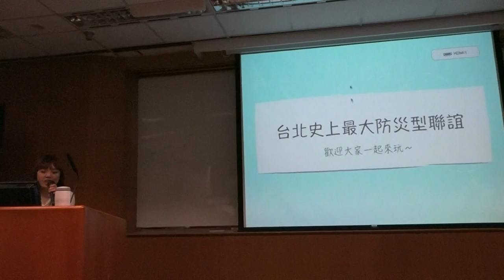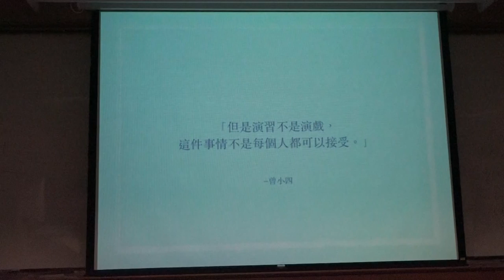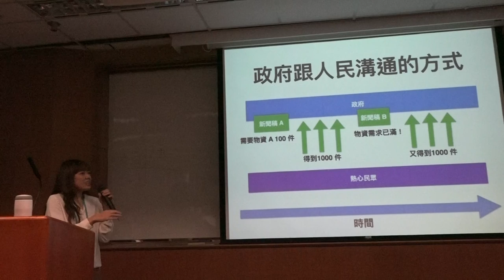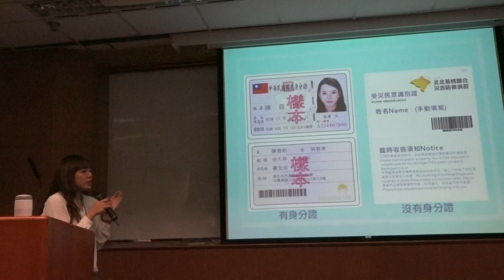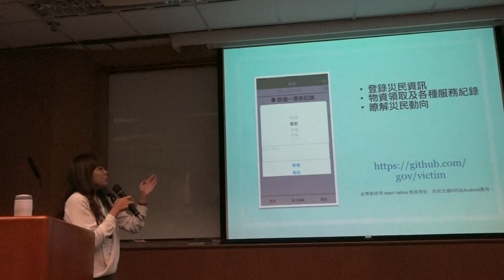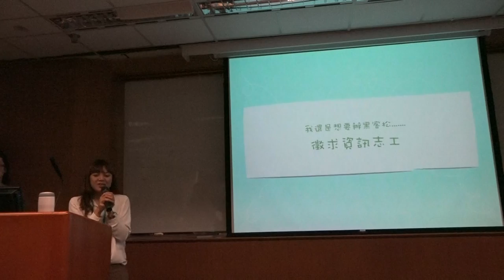g0v tw hackath18n 成果報告 台北史上最大防災型聯誼 亞太營運黑客松